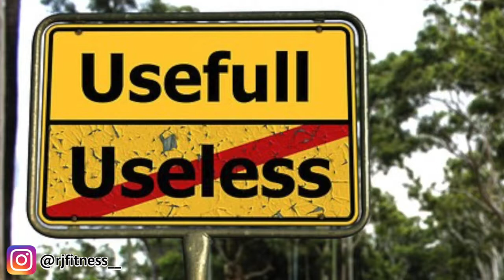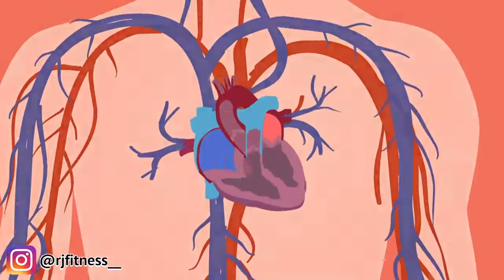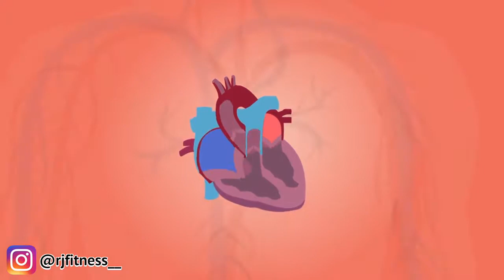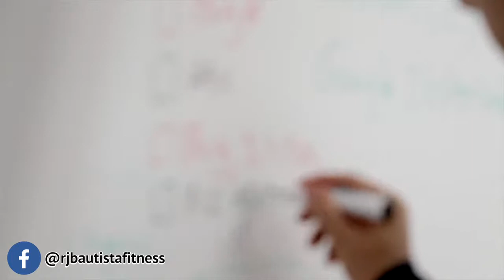PAANO MAGING FIT AT HEALTHY ANG KATAWAN TOP 8 TIPS FOR HEALTHY LIFESTYLE MGA SOLUSYON SA SAKIT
Hindi maitatanggi na karamihan sa mga Pinoy ay nag nanais ng isang sexy o payat na katawan. Hindi lamang para sa pisikal na kaanyuan pero para na rin sa kalusugan. Ngunit, marami nga rin ang nahihirapan magpapayat lalo na ngayong malapit na ang Pasko kung saan tampok ang kaliwa’t-kanang kainan.